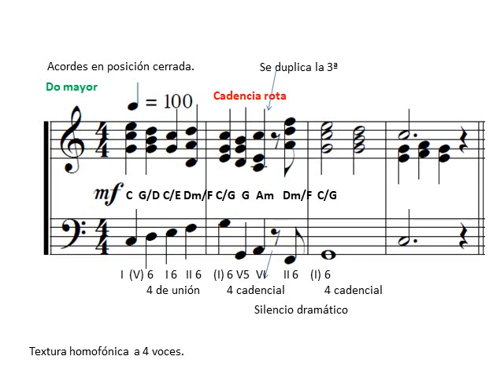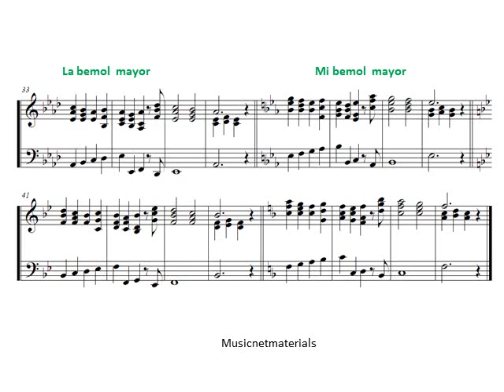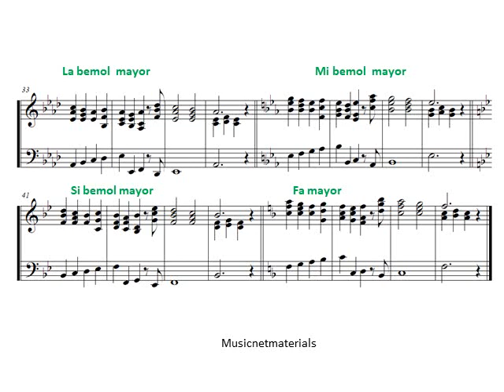Armonía al piano. Acordes en segunda inversión en todos los tonos.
Ejercicio para piano en todos los tonos.